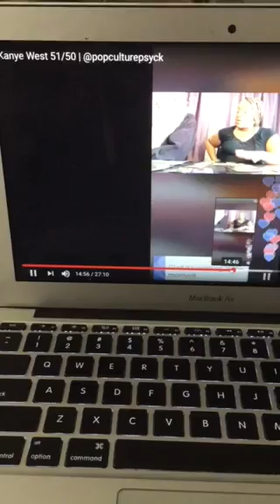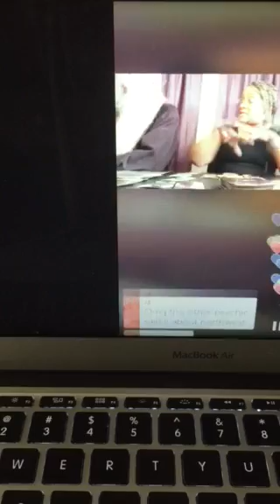PREDICTEDIT 🔮Kanye and Kim Divorce Rumors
Well it looks like they are in their way to divorce but it still a wait and see